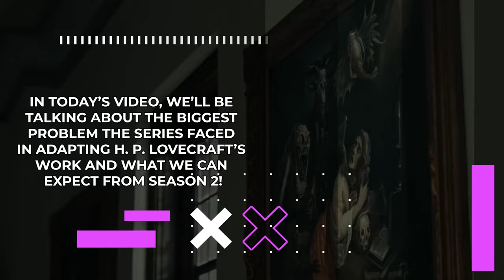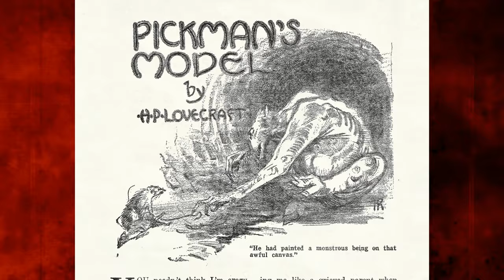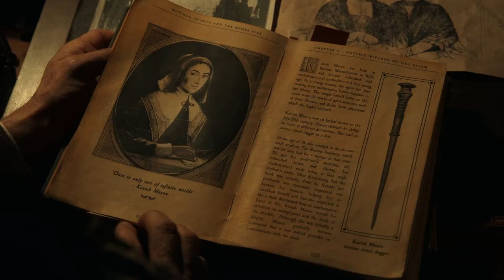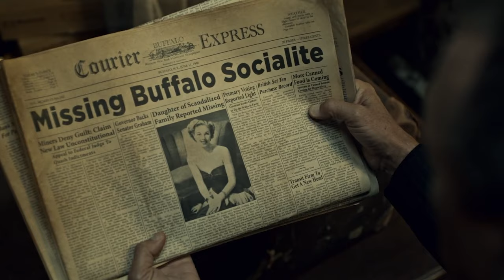Cabinet Of Curiosities EXPOSES Problem With Adapting Lovecraft..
Welcome back to Recap Scout. Today on the channel we're going to be talking about Cabinet Of Curiosities EXPOSES Problem With Adapting Lovecraft.. if you're excited to learn more about this then make sure you watch the whole way through because you don't want to miss the details we have for you!